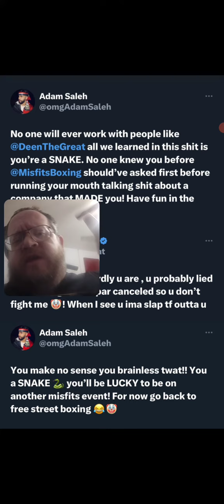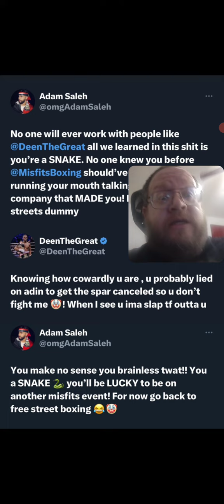Adam Saleh Going At Deen The Great